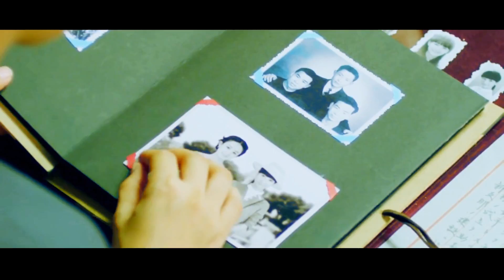【胭脂】【百合新编】漫天烽烟4